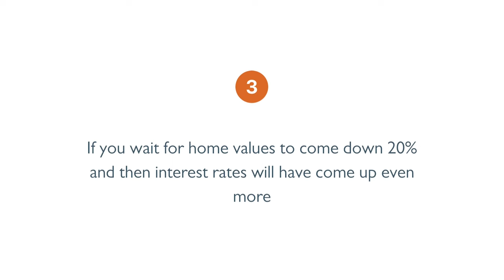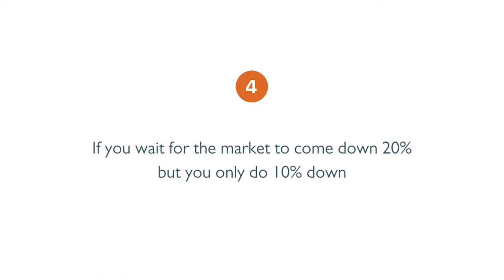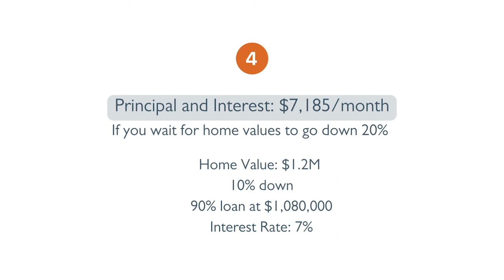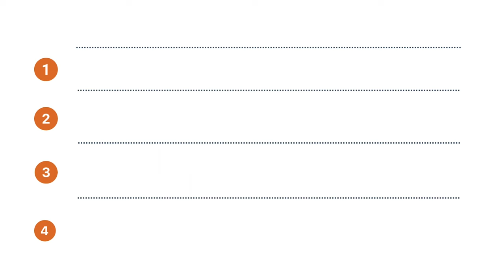Should you buy now or wait for the real estate market crash?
Should you buy a house now? Or should you wait until prices crash? Let's see what the numbers say.

00:00 Introduction
01:10 A quick disclaimer
01:25 30-year fixed loans
02:05 Scenario no. 1
02:49 Scenario no. 2
03:37 Scenario no. 3
04:57 Scenario no. 4
05:33 Buy now or later?— main takeaways
08:01 Summary

Hans Struzyna, OLY
DRE # 02028425

Kristin Struzyna, OLY
DRE # 02163139